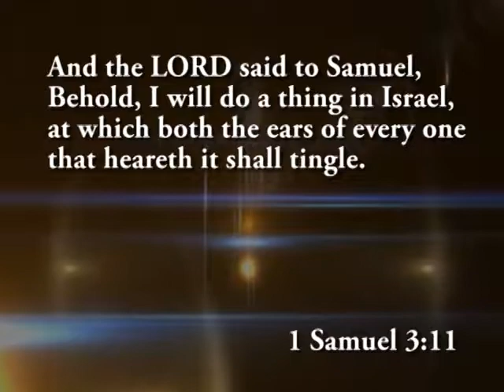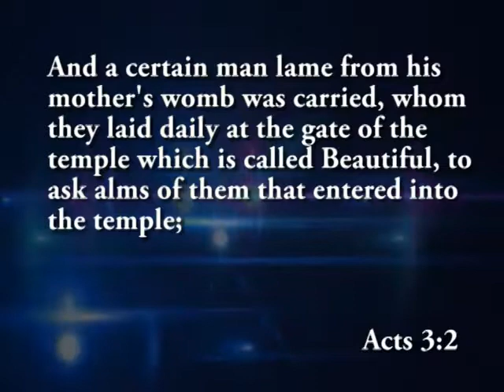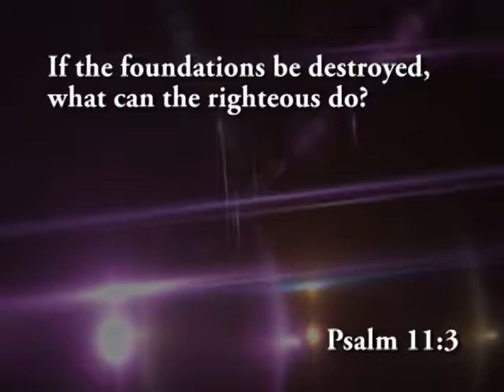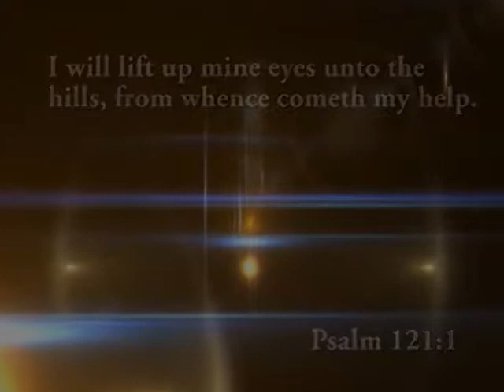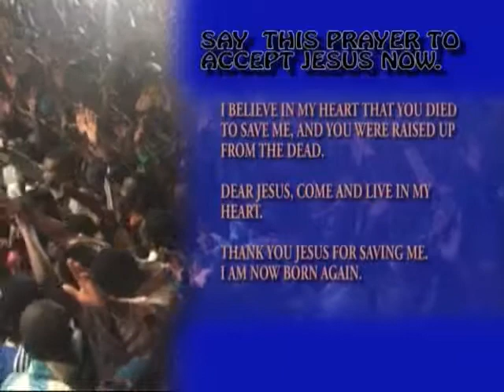MY ISSUES MUST BE SETTLED TODAY - Dr Success Ibeakanma